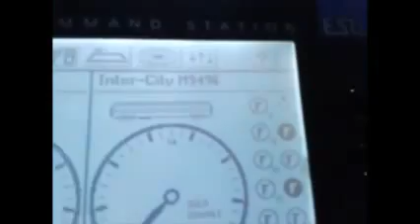Hornby Mk2E DCC Fitted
I have been very busy and with little time to post and work on my English models. Fortunately I had a time frame to resume my Hornby  Inter-City train. This was the first coach worked with installation of a DCC function decoder, more internal lights, working loco lamp, passengers and table tops painted in white. I already have two more coaches to work on and I hope to get some more.